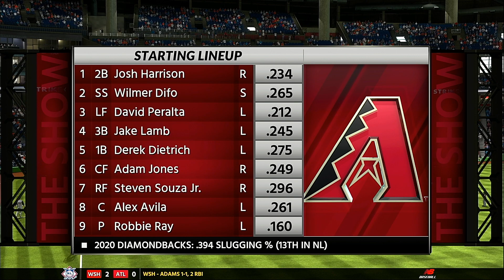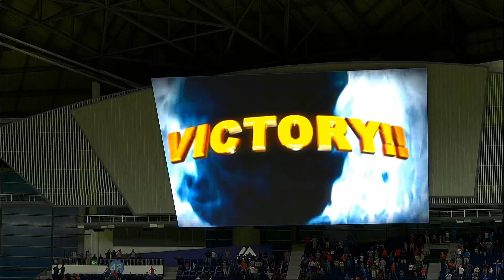MLB THE SHOW 18 - AR AT MIA (MARLINS REBUILD YR 3) 2020.GM # 76.1080p.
⚾ 😳SANDY'S HUMAN 👽
⚾ A THREE RUN GAME TYING HOMER BY STARLIN MARTE HIS # 18 💪
⚾ A GRAND SLAM HOMER TO RIGHT BY '' ADAMES '' TO RETAKE LEAD 💪
⚾🔥GUERRERO NOTCHES HIS 26TH
* COMMENTARY * One of the reason I love simulating sports games is expect the unexpected. Down all those runs early without most of your starters a curveball hard to pick up ( timing ) from ( ROBBIE RAY ). One thing I have never done going back to MLB THE SHOW 15 ⚾ is ever use the CIRCLE button for the homerun I always use the X button to hit no matter the situation and that is what makes playing these Sim sports game a fun experience and the gameplay is as if you are watching a real game . I might just keep this video for a while in my drive.💖